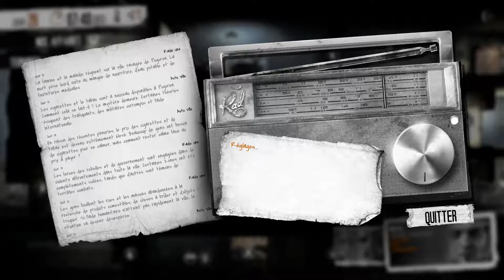This War Of Mine fr - Ep10 Les problèmes arrivent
This war of mine propose de prendre le contrôle de survivants pendant la guerre. Le but sera de trouver les moyens de survivre, de se proposer, et pourquoi pas essayer de porter assistance aux autres survivants ?